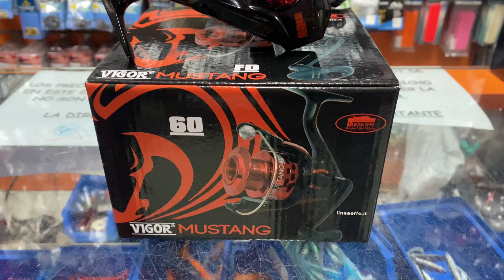CARRETE VIGOR MUSTANG 60